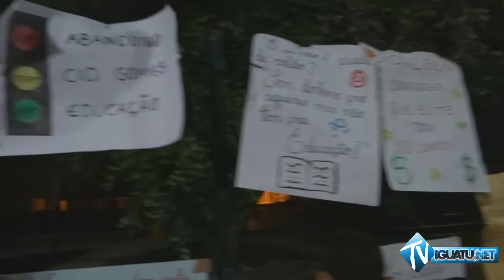Estudante protestam pela cidade universitária em Iguatu